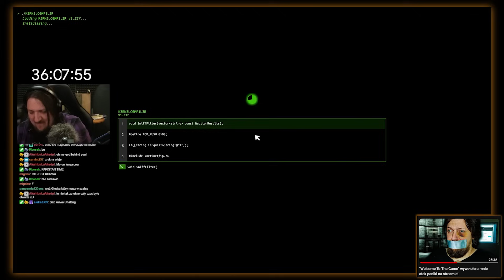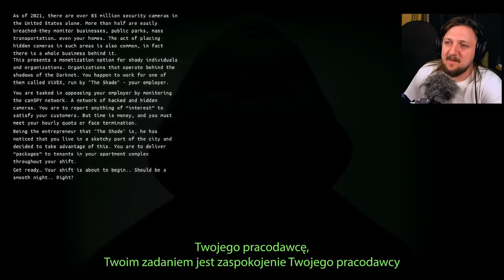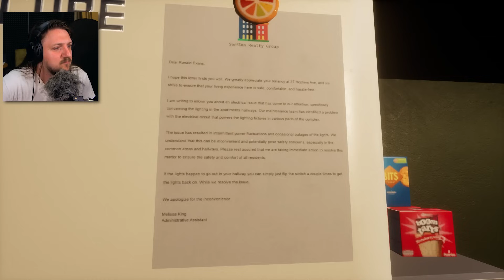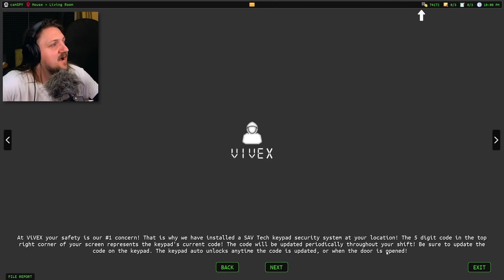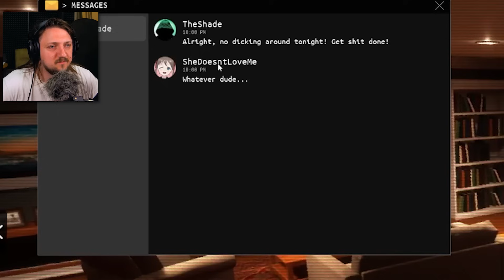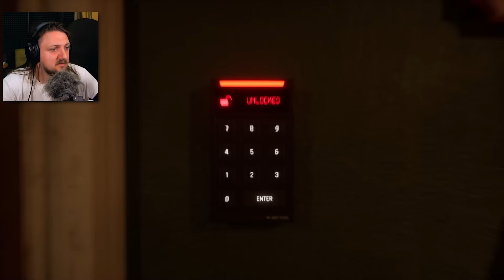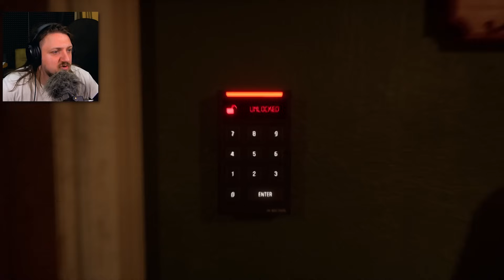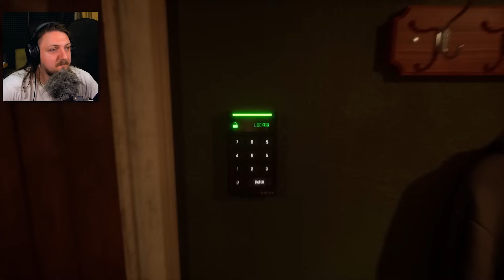Welcome To The Game 3? Nie do końca... // Dead Signal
Połączenie "Welcome To The Game" i "I'm On Observation Duty", Czyli Dead Signal, czy uda mi się tę grę przejść? Co sądzicie?